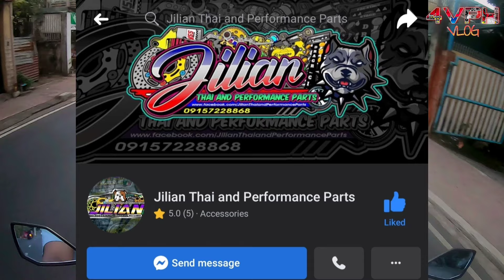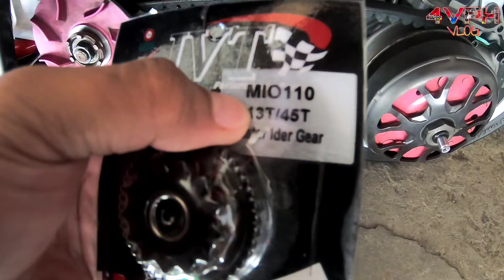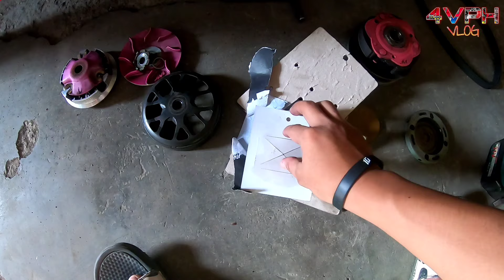Palit JVT Vendix Drive|Palit JVT Idle Gear|Linis CVT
palit ng vendive drive at idle geat.gamit ako jvt brand na vendix drive at idle gear oara easy engine start kahit naka 220cc engine ako